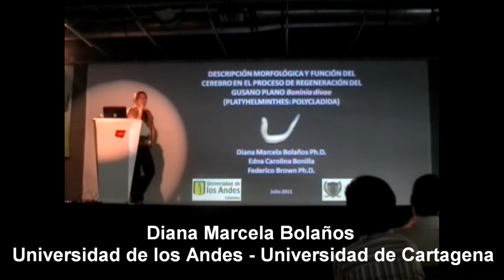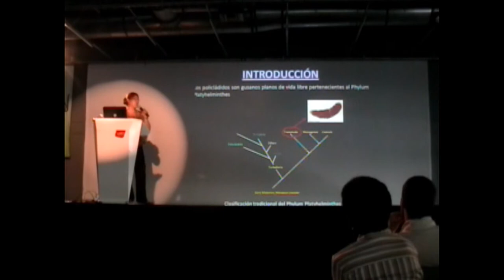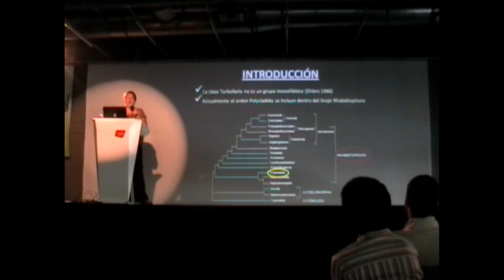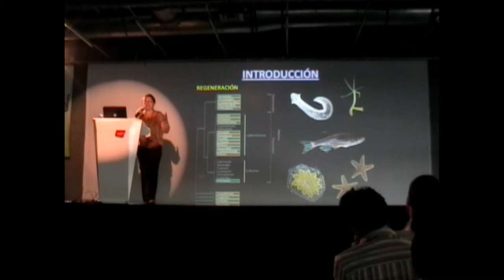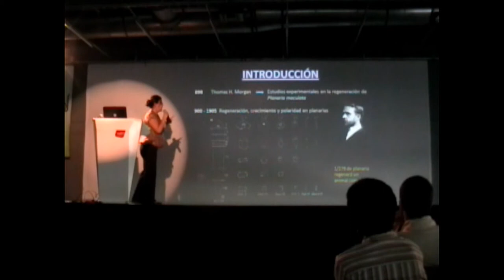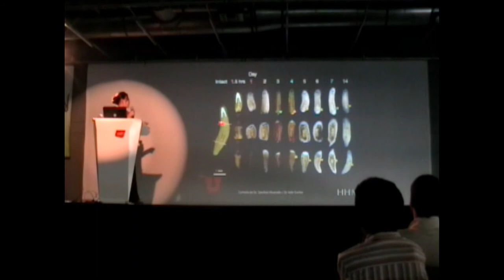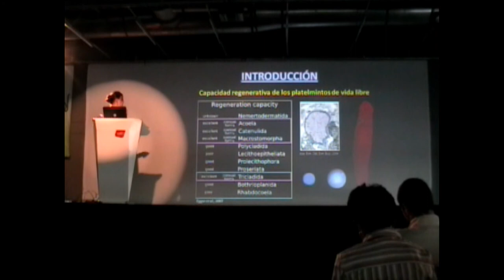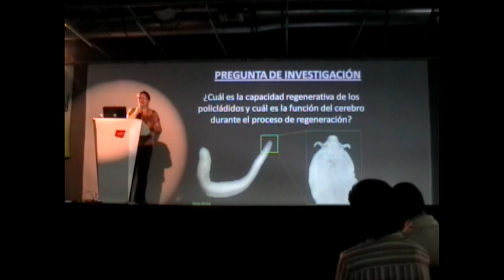III Simposio ColEvol - Diana Marcela Bolaños (1/2)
Descripción morfológica y función del cerebro en el proceso de regeneración del gusano plano Boninia divae (Platyhelminthes:Polycladida)
Diana Marcela Bolaños
Universidad de los Andes - Universidad de Cartagena